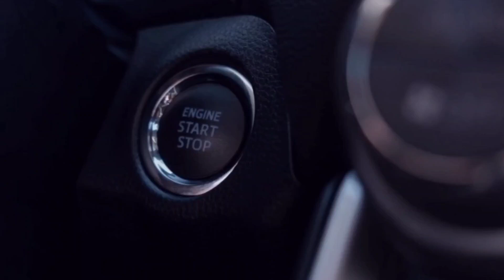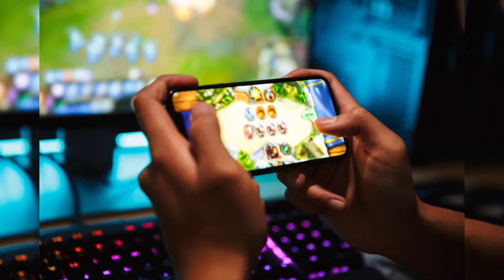Top 5 richest and famous YouTuber of India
Hlw everyone in this video we talk about top 5 richest and famous youtuber of India.